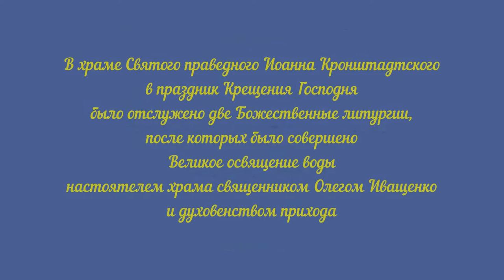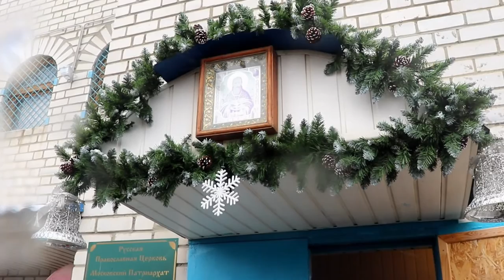Праздник Богоявления. Чин Великого освящения воды в храме Святого Иоанна Кронштадтского.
В праздник Крещения Господня в Волгограде в храме Святого праведного Иоанна Кронштадтского было отслужено две Божественные литургии, после которых было совершено Великое освящение воды  настоятелем храма иереем Олегом Иващенко и духовенством прихода.  В это время на территории прихода находилось огромное количество прихожан и просто тех людей, которые пришли в этот день набрать святой воды. Под пение праздничного тропаря отец Олег опустил в купель крест, а затем окропил народ святой водой. Вскоре началась ее раздача.

Главное водосвятие состоялось на нижней террасе Центральной набережной.

В Волгограде в этот день открыли 8 специально оборудованных купелей для купаний. Рядом были размещены натопленные палатки, где можно было переодеться и согреться после купания, а также попить горячий чай.